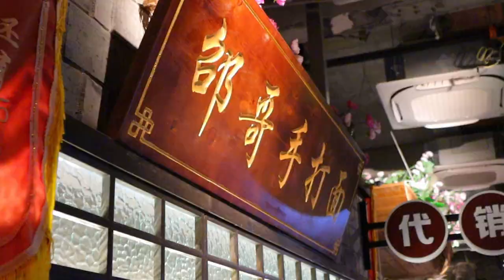中国街头食品, Amazing noodle making skills / how to make noodles in china - chinese street food